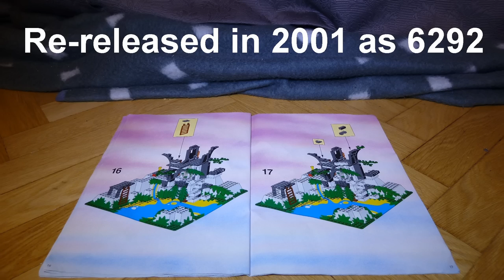LEGO Pirates Enchanted Island 6278 Stop Motion Building + Adventure HD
Re-released as set 6292 in the Year 2001.
the layout contains all Islanders sets from 1994.

Theme: Pirates
Subtheme: Islanders
Release Date: 1994
Name: Enchanted Island 6278
Pieces: 428
US price 66$
Minifigures: 7 (1 King Kahuka, 1 female Islander, 3 male Islander ,1 Pirat Captain and 1 Sailor )